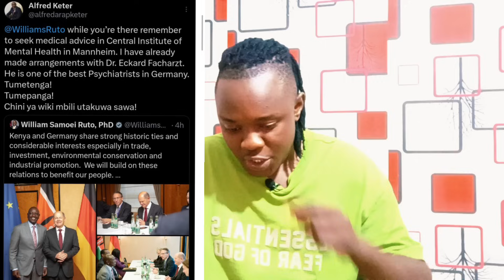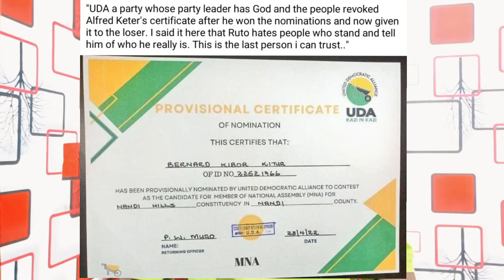SHOCKING! 'Ruto SEEK Medical in Germany' Doctor Eckard Fachsrzt! Mental Illnes!